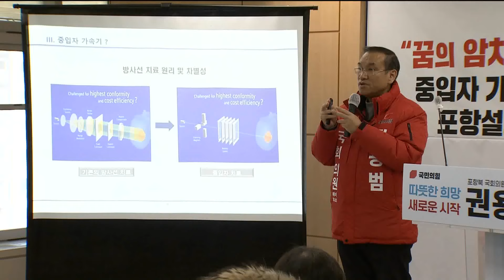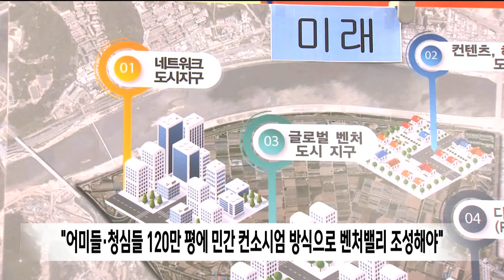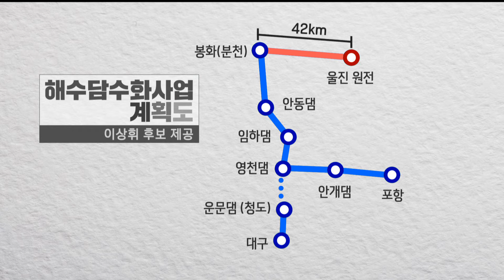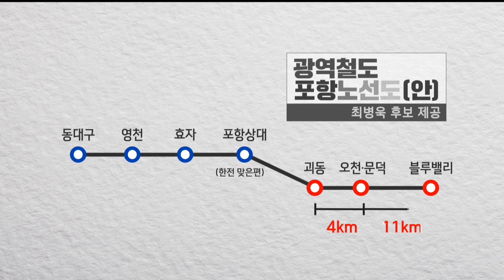흠집내기 그만..참신한 공약 내세워 이름 알린다! (2024.01.24/뉴스데스크/포항MBC)